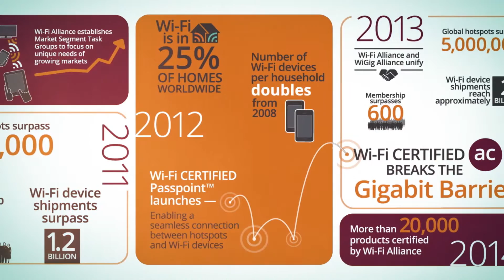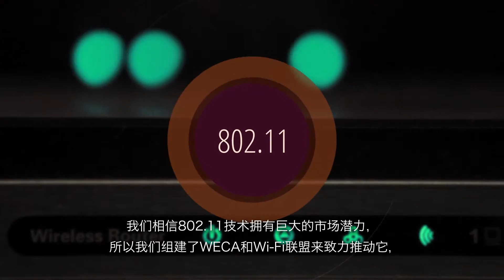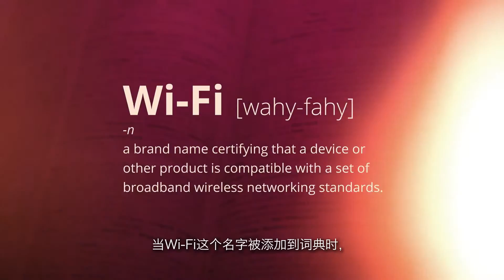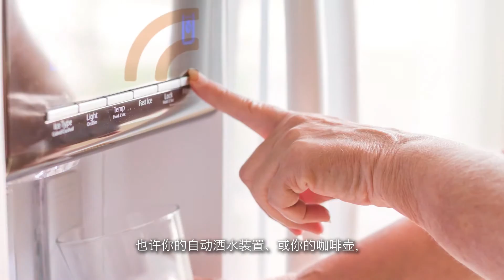15 years of Wi-Fi ChineseSubtitles MP4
DesWi-Fi Alliance - and Wi-Fi - celebrates 15 years in 2014. Wi-Fi Alliance was founded in 1999 and has since developed an interoperability certification program to ensure Wi-Fi devices across brands will seamlessly work together. In this video, our members and staff discuss what the organization, and Wi-Fi technology, has done for the world.cription